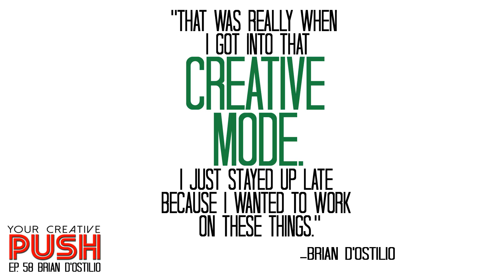Brian D'Ostilio: From 30 viewers to ESPN’s 30 for 30 [Your Creative Push Ep 58]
Your Creative Push Episode 58: "From 30 viewers to ESPN’s 30 for 30" (Interview with Brian D'Ostilio)

Brian D’Ostilio is a two-time Sports Emmy award winning associate producer for ESPN Films. His work includes documentaries like 30 for 30, 30 for 30 Shorts and SEC Storied as well as The ESPY Award Show each year. Brian recently produced “Believeland,” a 30 for 30 that will premiere at the Cleveland Film Festival. Brian also happens to be one of Youngman Brown’s best friends and former college roommate.

In this episode, Brian discusses:

-His experience at a camp in which he first learned the basic skills to shoot, edit, and produce short films.

-How making his lacrosse team’s highlight reels every year really jump-started his creative motivation.

-How the skills that he learned at that camp and in college have translated into his work at ESPN Films.

-The importance of being able to work in a collaborative effort.

-The things that go along with working for a corporation.

-How only you are the one who is going to know about the hardships that go into your creative work.

-The importance of being able to multitask and to take on new jobs or tasks as they come.

-The importance of being 100% accurate as a documentary filmmaker.

-His greatest inspirations are other filmmakers, especially the other filmmakers that he works with at ESPN.

Brian’s Final Push will inspire you to just do it, no matter how many people are going to see it.

Quotes:

“That’s what’s great about filmmaking.  It’s a collaborative effort.  You’re able to bring your friends in and get ideas from them.”

“That was really when I got into that creative mode.  I just stayed up late because I wanted to work on these things.”

“Only 3o or 40 people saw them in the end but it was something I cared about and something I wanted to make great.”

“I think those same core principles apply to what I do every day at ESPN.”

“Even if it doesn’t come out so well, you’re going to learn from it.